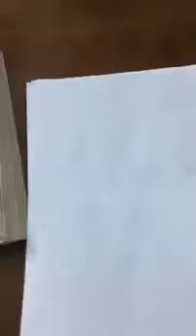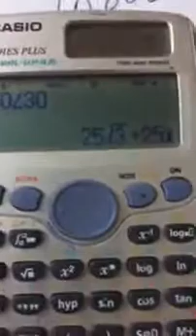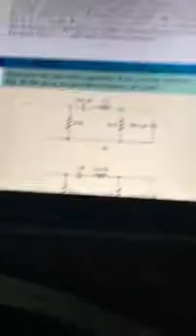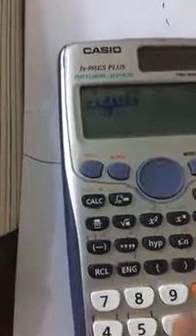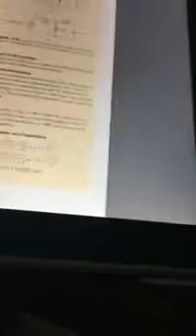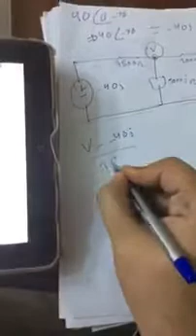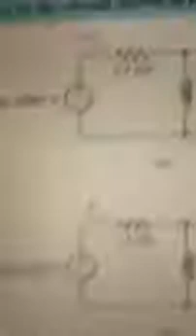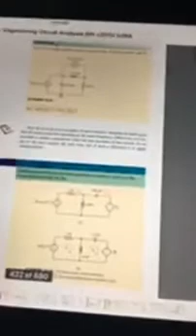Chapter 10 part 2 - circuit amer shqah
محاضرات مادة تحليل الدوائر الكهربائية للمهندس عامر شقاح
فيديوهات المادة كاملة :